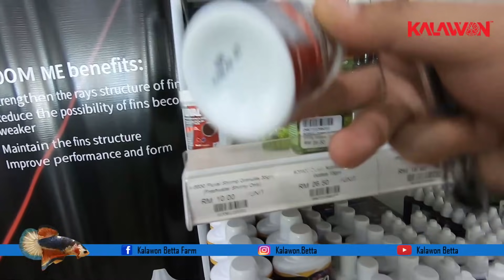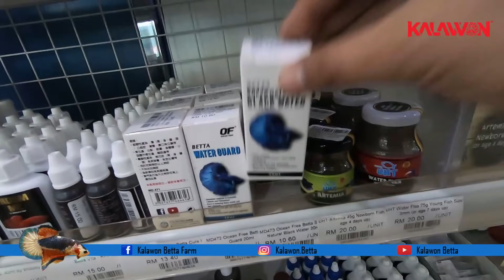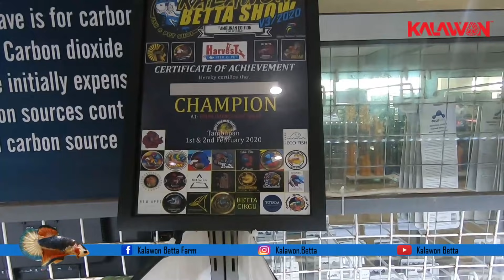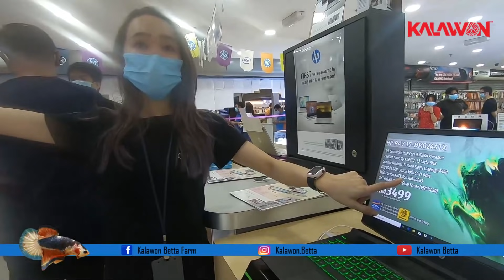[VLOG] RESTOCK BARANG IKAN LAGA @ BETTA + BERAPA GAJI KAMI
LAMA SDA TIDAK JALAN2 JOM KITA VLOG HARI NI DARI KENMINGAU TO KOTA KINABALU